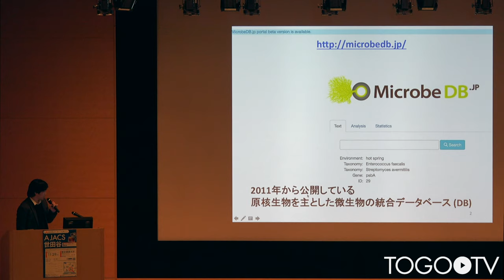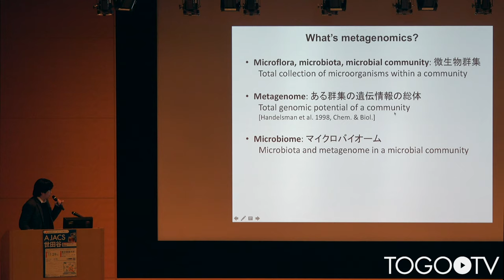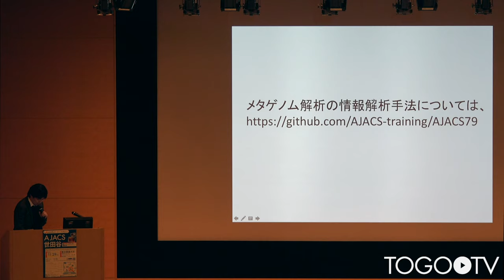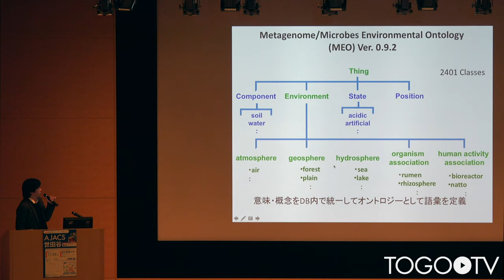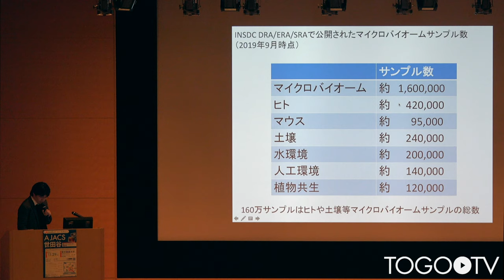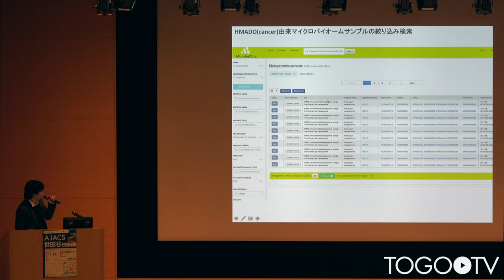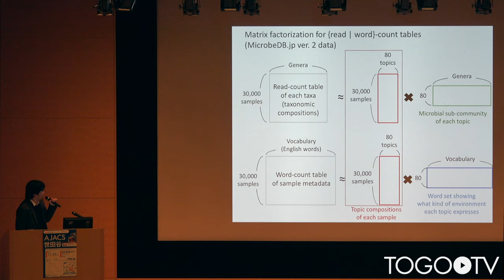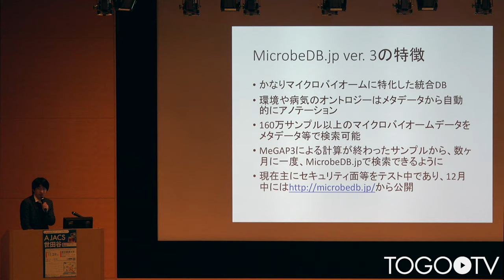微生物統合データベースMicrobeDB.jpの活用法 ＠ AJACS世田谷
本日の統合TVは、2019年11月29日に開催された統合データベース講習会:AJACS世田谷から、国立遺伝学研究所 森 宙史 氏 による「微生物統合データベースMicrobeDB.jpの活用法」をお送りします。約53分です。
目標:公共の微生物のゲノム・メタゲノム解析データ等をMicrobeDB.jpで検索する方法、および、VITCOMIC2、LEA等を用いて、自分の持つマイクロバイオームのアンプリコンシーケンスデータやメタゲノムシーケンスデータから系統組成を推定し、系統組成が似たMicrobeDB.jp上のメタゲノム解析データを検索する方法がわかる。

1.MicrobeDBの概要(0:00:40)
2.メタゲノム解析の情報解析手法について(0:15:55)
3.MicrobeDB.jpの使い方(0:35:52)